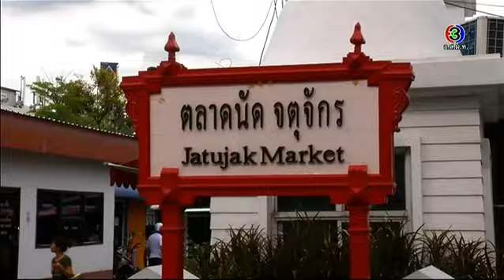สีสันบันเทิง | เบื้องหลังละคร นาคี, เทพบุตรสุดเวหา พบแฟนคลับ | 31-08-58 | TV3 Official